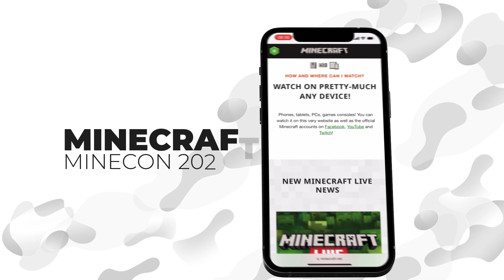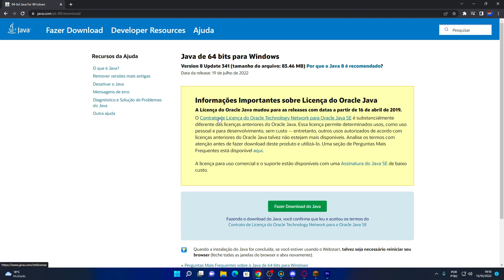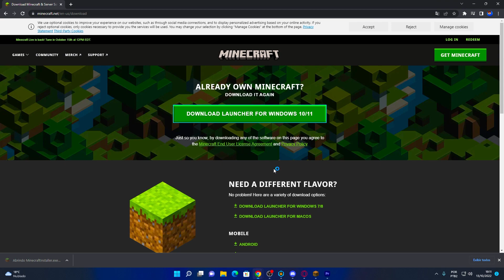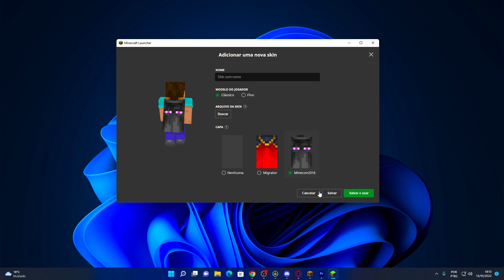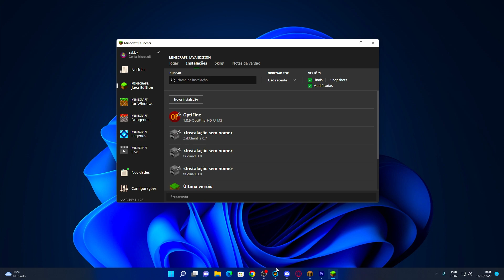NOVO TLAUNCHER 2.0 (IGUAL AO ORIGINAL)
Nesse vídeo eu mostro um Laucher de Minecraft não Original (PIRATA), na minha opinião o melhor laucher de minecraft! Tlaucher o melhor Laucher de Minecraft e essa versão do vídeo simula uma conta original! como mostrado no video!!''COMO BAIXAR E INSTALAR O TLAUCHER NO MINECRAFT PIRATA''

(ASSISTA O VÍDEO PARA ENTENDE COMO FUNCIONA!) Metinha de 300 likes para ficar sem anuncio!

►Parceiros

20%: Zak